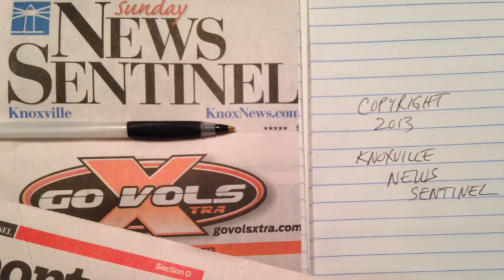GVX Reporter's Notebook, 11/10/13